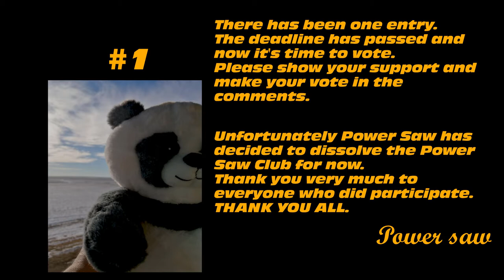Power Saw Fail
With a heavy heart, Power Saw hs decided to dissolve the club for now.
Please make your vote in the comments for your favorite photo sent in.
Thanks to everyone who participated. Thank you

T1B4C7